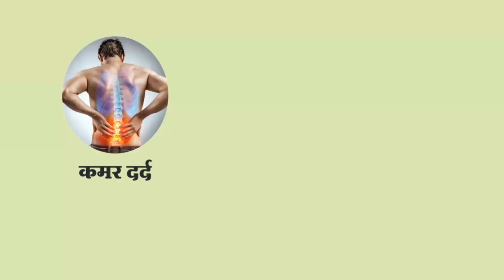लीना भांगाळेसह सेंटअलॉयसीयस स्कूलच्या चार गाईड्सची अमेरिकेत जाण्यासाठी निवड.